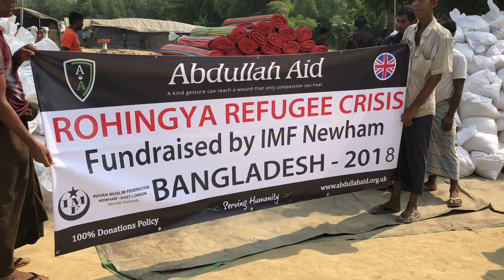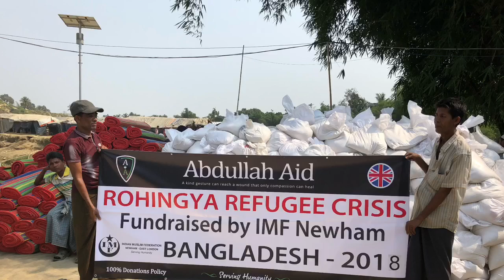Food Parcel Distribution Rohingya Camps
Food parcels delivered on behalf of IMF Newham on 07/04/2018